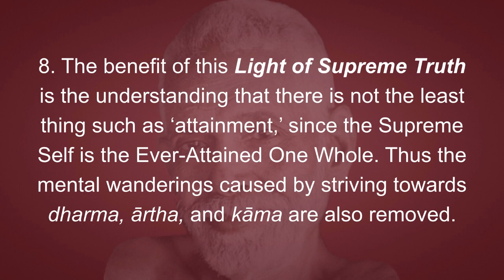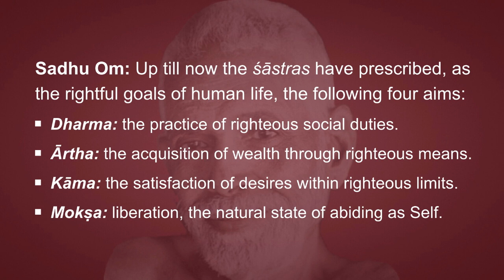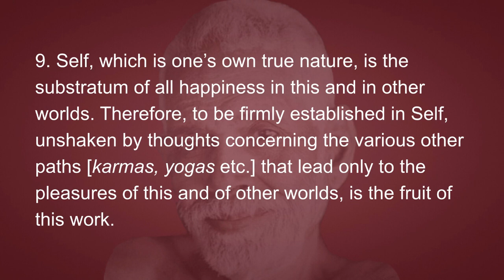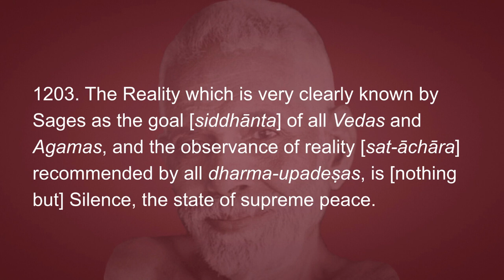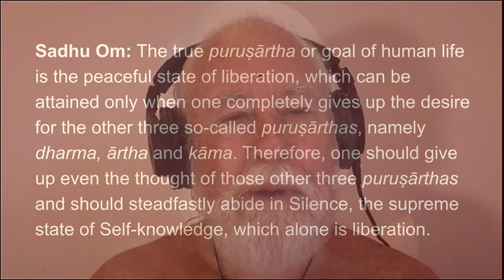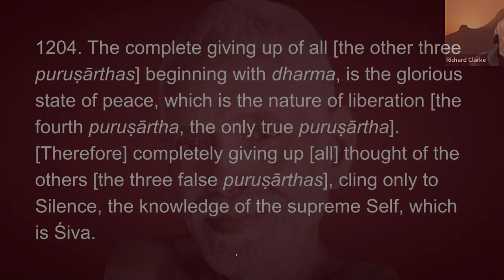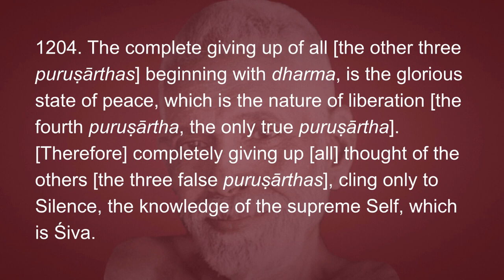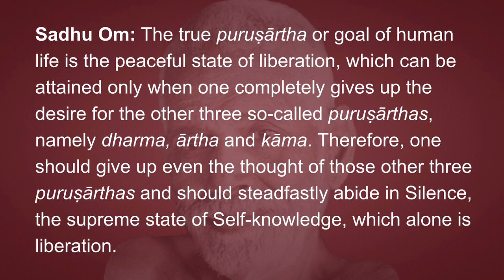Śrī Guru-vāchaka-kovai Chapter 1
Another stellar conversation with Richard Clarke, this time about Muruganar’s collection of verses about Rāmana Mahārshi’s teaching, Śrī Guru-vāchaka-kovai. In this session we cover the first philosophical point, namely in the stage of vivartha-vāda there is no need to pursue extraneous aims of dharma, ārtha and kāma (religiosity, economic development and sense enjoyment). We also introduce the practice of chanting the powerful mantra so’ham (I am He) given in Śrī Kulārṇava Tantra.